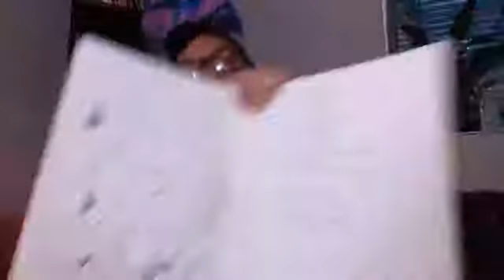Expressive Arts 4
Invite and release all your creative senses with Expressive Arts with Ále

Join Ále Suárez, Musician & Expressive Arts Practitioner as we create healing art, dance, poetry, and sing along to some of your favourite songs!

Kawartha Sexual Assault Centre
150 King Street, 3rd Floor, Peterborough, ON  K9J 2R9

24/7 Crisis Phone Line: 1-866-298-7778